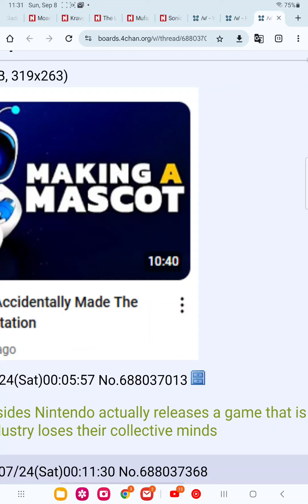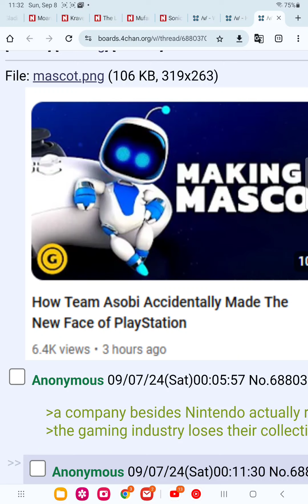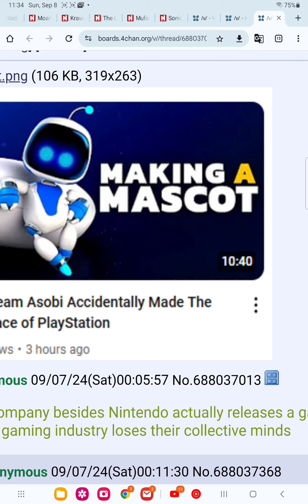maybe tell AAA devs to make good games again